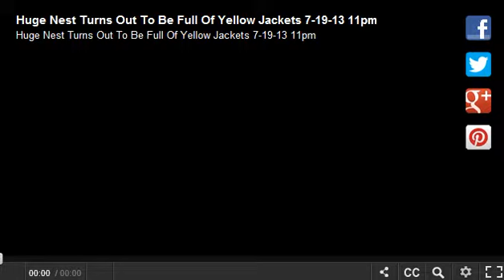UPDATE: Huge Nest Hornets' Nest Turns Out To Be Full Of Yellow Jackets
Madison County, FL